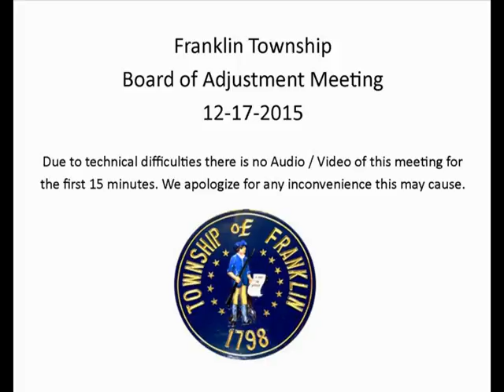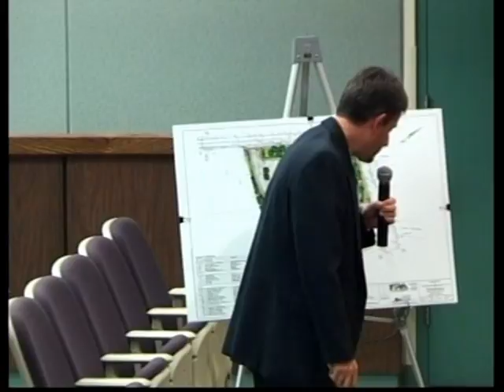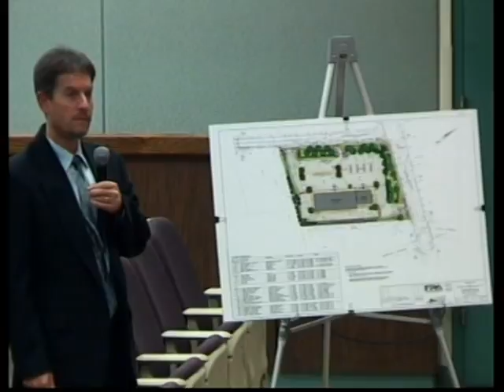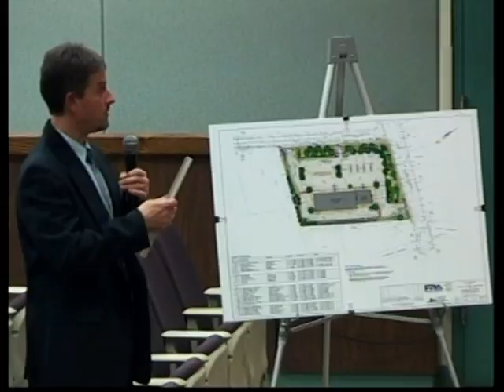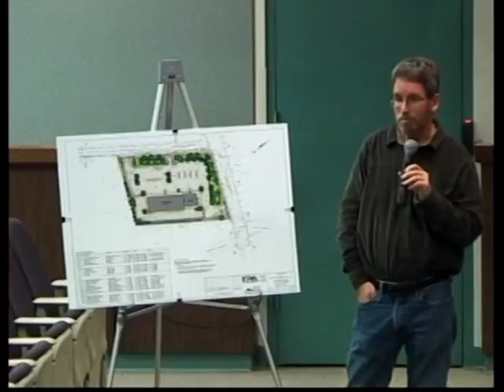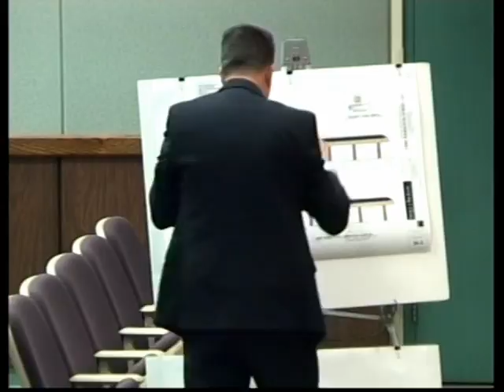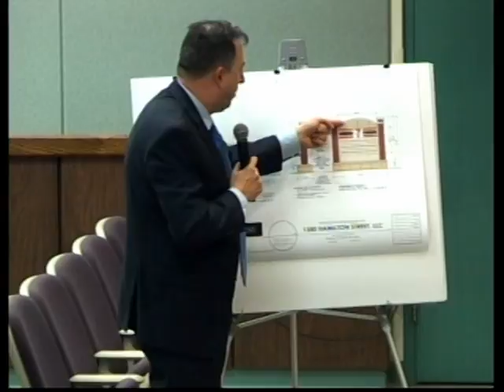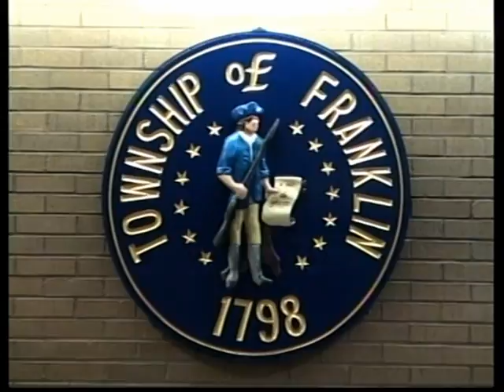Franklin Township NJ (Somerset County) December 17, 2015 Board of Adjustment Meeting